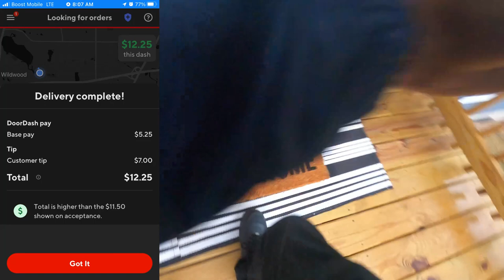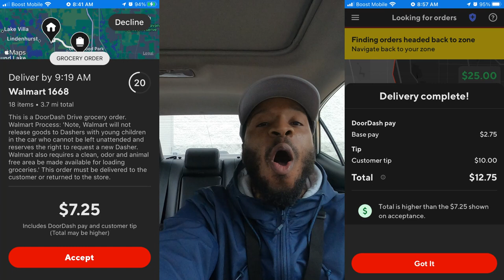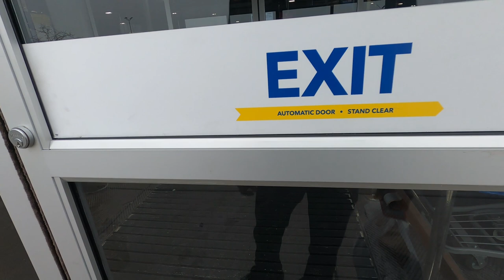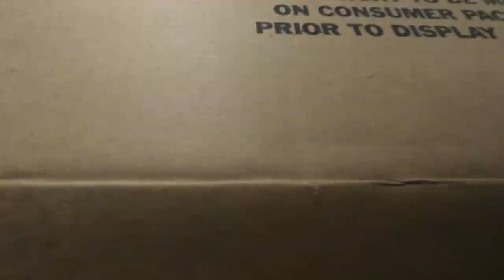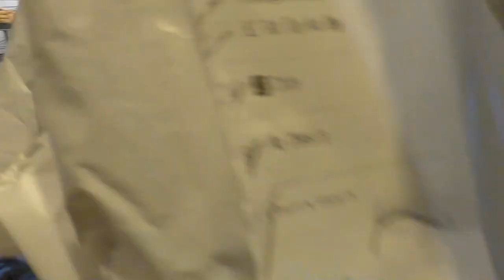I Got PAID EXTRA For Waiting!! 😁 How long is too long to wait? InstaCart, DoorDash Tips & Tricks